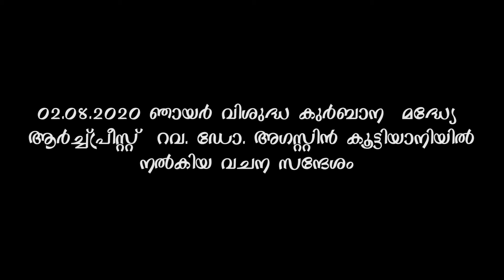Archpriest Sunday Message | Rev. Dr. Augustine Koottiyaniyil | ഞായറാഴ്ച സന്ദേശം |02-08-2020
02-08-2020  ഞായർ  വിശുദ്ധ കുർബാന  മദ്ധ്യേ ആർച്ച്പ്രീസ്റ്റ് റവ. ഡോ. അഗസ്റ്റിൻ കൂട്ടിയാനിയിൽ നൽകിയ  വചന  സന്ദേശം